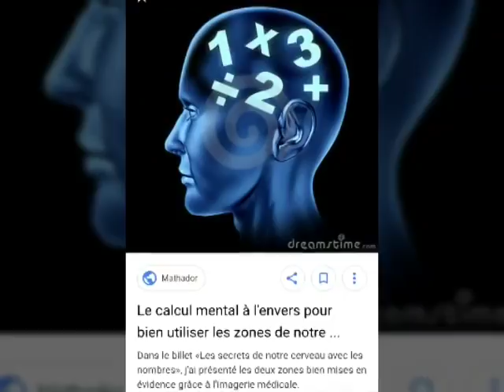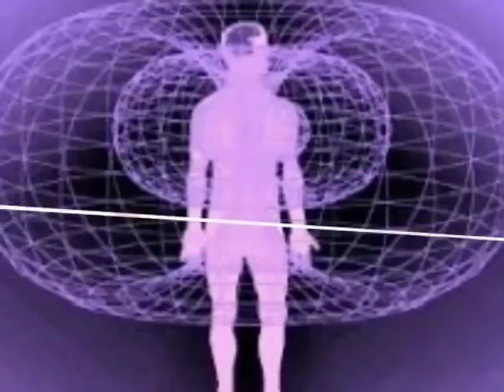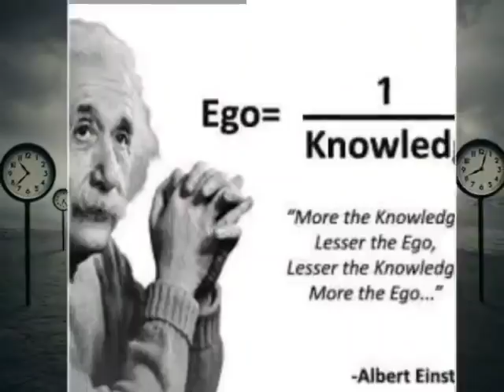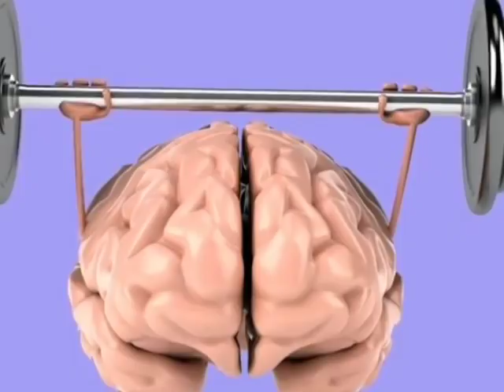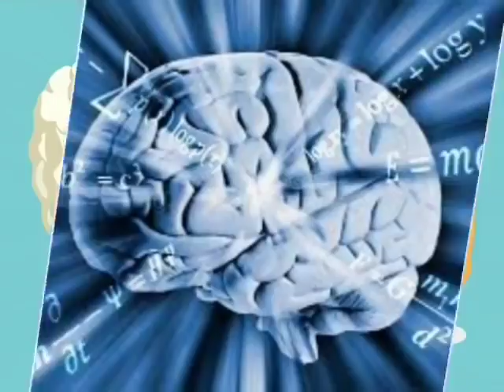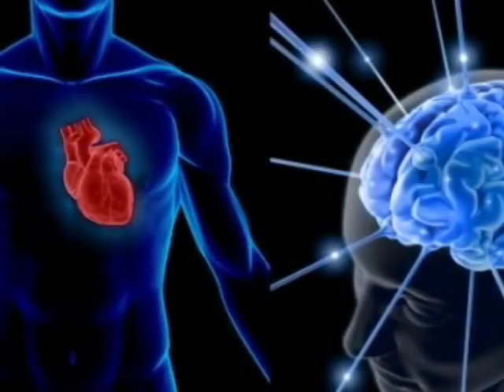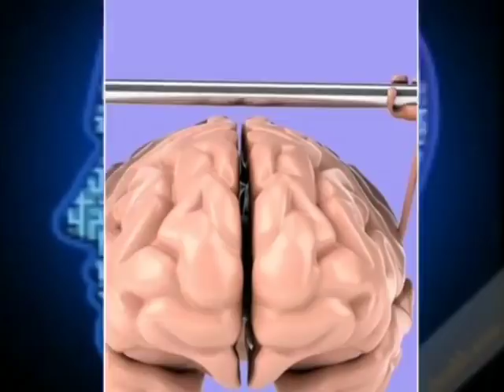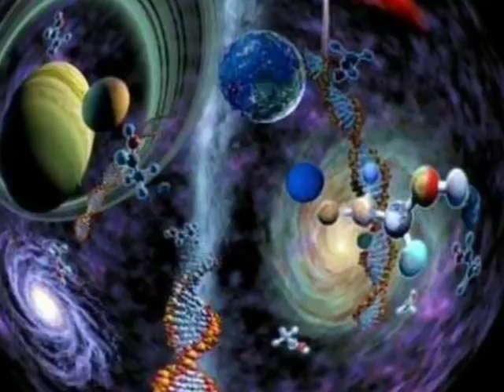Satsang du Collectif de l'Un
Ce poême que j ai interprété jadis en hommage a un ami….

De mon cœur à votre cœur, toutes mes pensées chaleureuse….

Gilles Buchmann